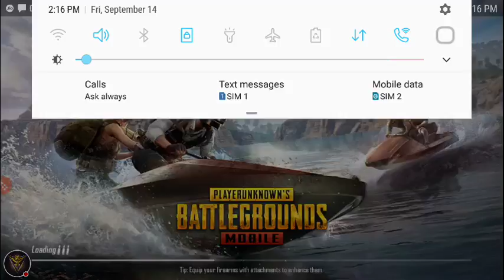My PUBG MOBILE Stream